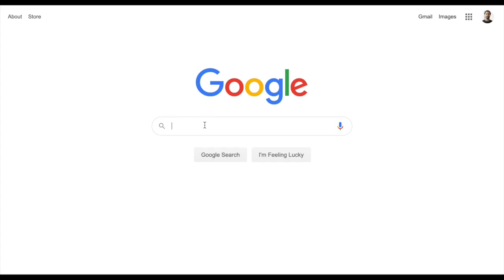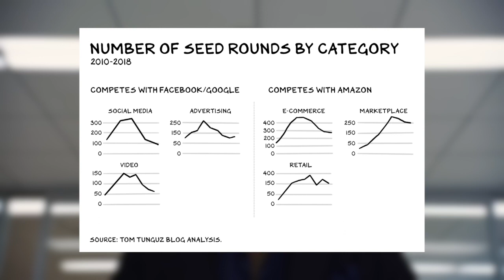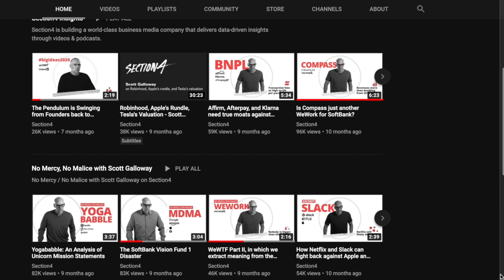BILLIONS Teardown S2E1: Actually Finding a "Traci Lords of an Idea"- Special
We are getting inspiration from BILLIONS season 2 episode 1 from Showtime to explain the Antitrust Hearing.

"Wags: I’m not gonna take any of this dog shit back to Axe. It's time for you folks to sharpen your pencils, and you better come back with one Traci Lords of an idea. And if you need that fucking defined, here it is. A barely legal, market-dominating, brilliant cocksucker of an idea."

🧑🏽‍🎓To go deeper on all the concepts in this video join my course on Alternative Investing:
Could Big Tech be the Traci Lords of an idea?
We are looking at Amazon, Apple, Facebook, Google (GAFAs) with Wags criteria.

ABOUT
FintechOrama is about exploring and celebrating the Fintech world in a visual way
In Ancient Greek ‘orama’ means ‘sight’ or ‘spectacle’. We plan to make the world of finance a meaningful spectacle by debunking the myths, interviewing the experts, discovering the rising stars, and finding purpose.